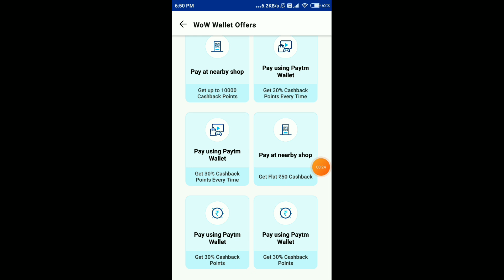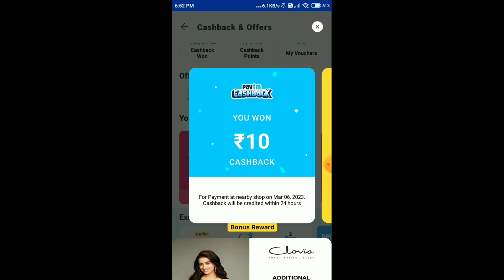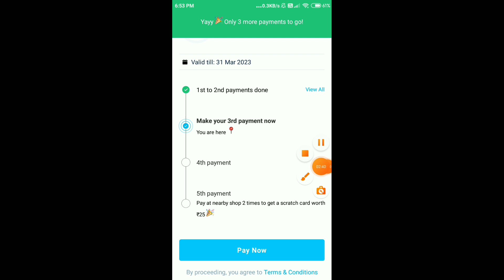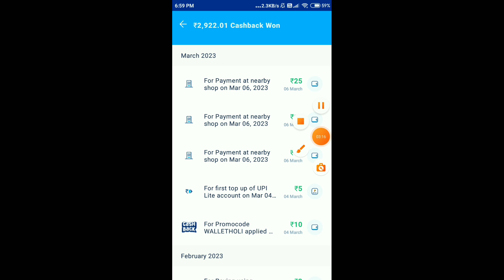Paytm Scan & Pay Offer || New Paytm Offers Today || Per Paytm ₹50 Cashback Instant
Paytm cashback
online earning
online income
earn money
make money onlinel for free

Good Luck!

Best Regards,
Tech More
(Koderma)Jharkhand,India